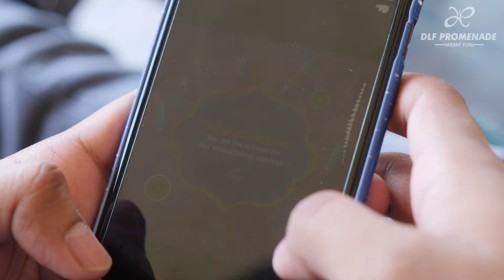Festival of Joy Diwali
Experience the joyful Diwali our way, only at DLF Promenade